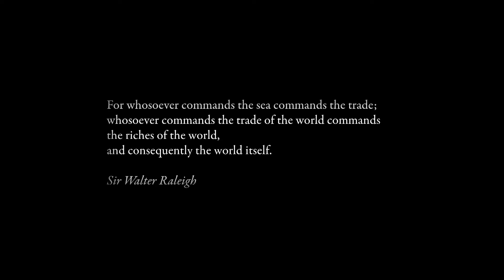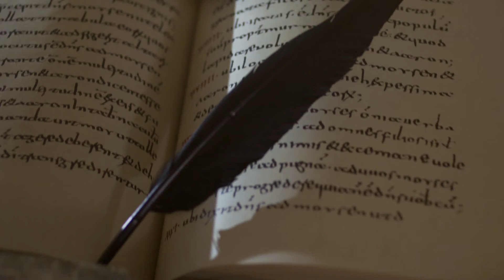ANNO ONLINE - Gamescom 2013 Gameplay Trailer [HD]